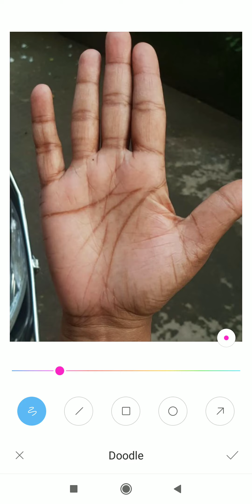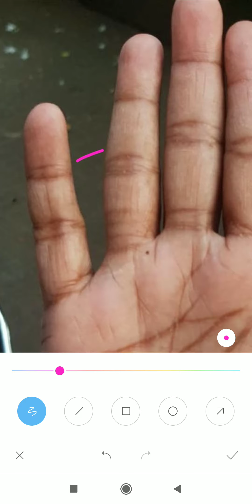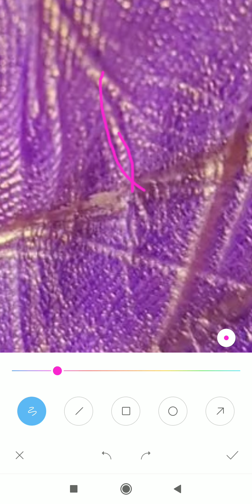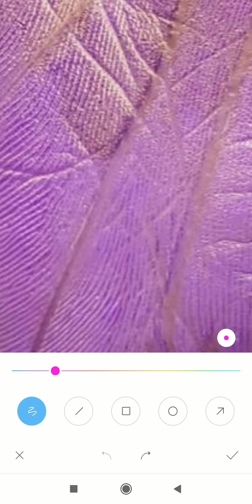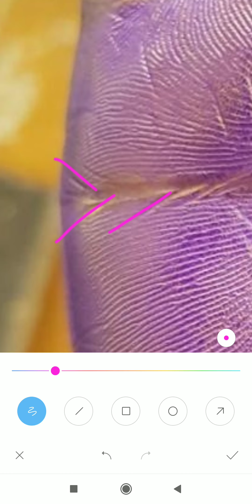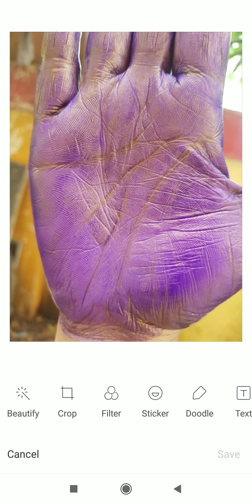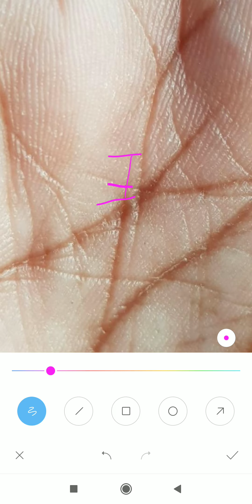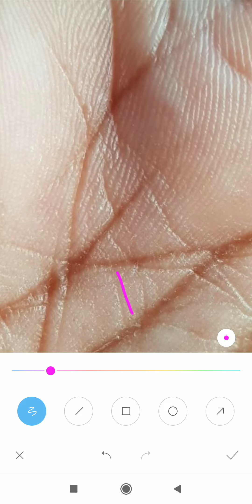Lady palm :- डॉ, नया बिज़नेस कर सकती हु?